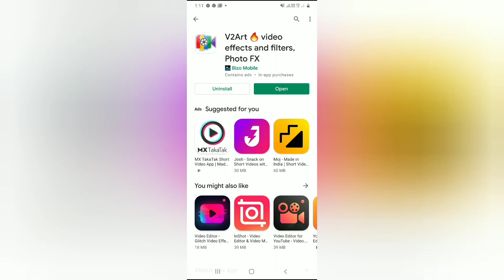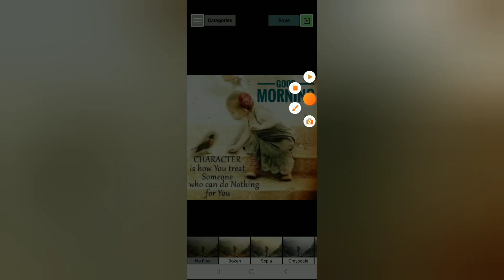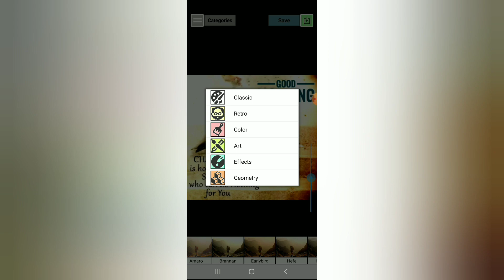Free Android App for Photo Editing | V2Art 🔥 video effects and filters, Photo FX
"Video to Art" editor will change your standard movies and photos to art! Choose from many available filters. Our video editor is very simple to use, just apply real-time filter and watch the result.